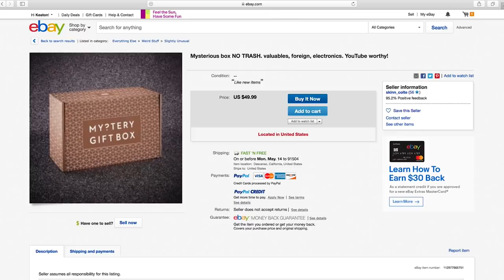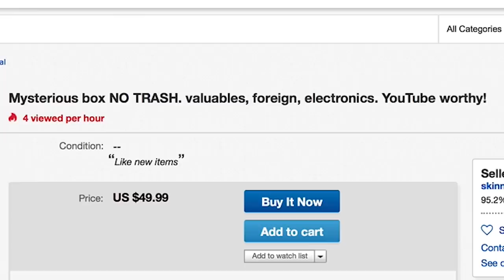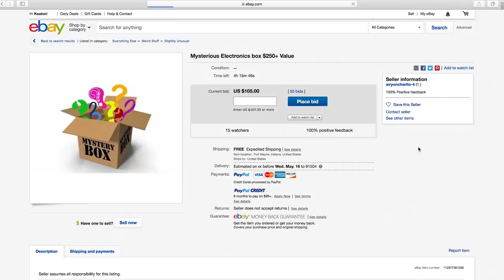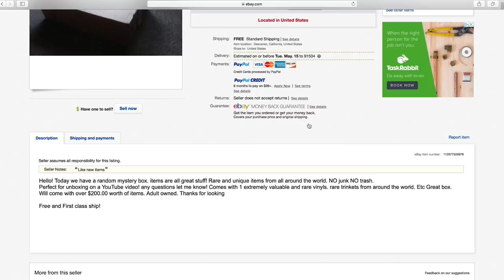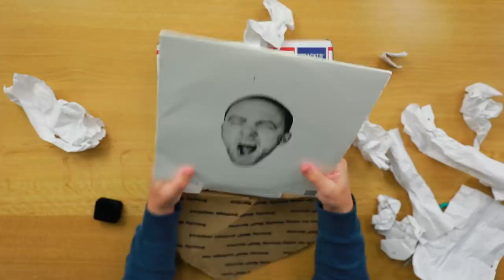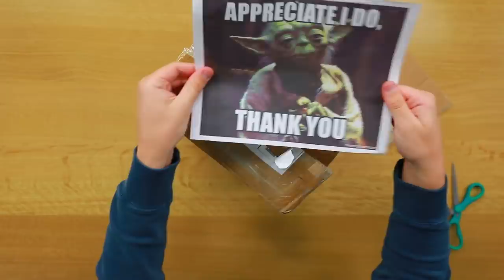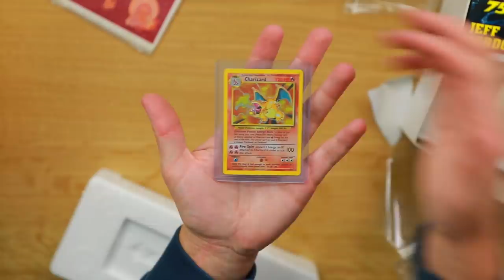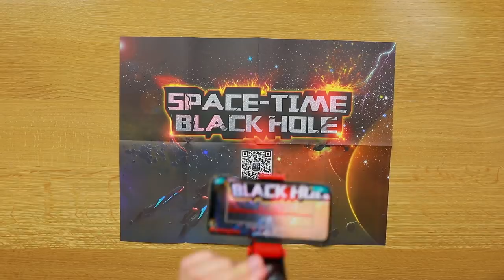I Bought $1,100 Worth of Tech eBay Mystery Boxes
THIS ONE’S BIG… episode 4 of Tech, Gadget and Gaming Mystery Boxes - BUT this time I spent $1,100!! I’ve NEVER spent this much and I got some crazy products…an iPad Pro, Pokemon, Xbox games, and some more surprises! Let's go hit eBay looking for WILD tech mystery boxes, and did an unboxing and review.

GET THIS VIDEO TO 25,000 Likes if you want me to buy a $2,000 MYSTERY BOX next time 💸‼️

comment ‘givehim THEBELT’ if u see this 🤣

Our Equipment:

TechSmartt is a kid friendly family channel, where I unbox and review cool tech & gadgets from the internet!